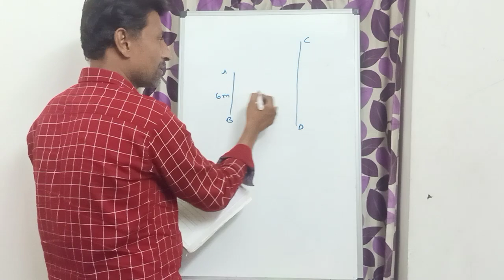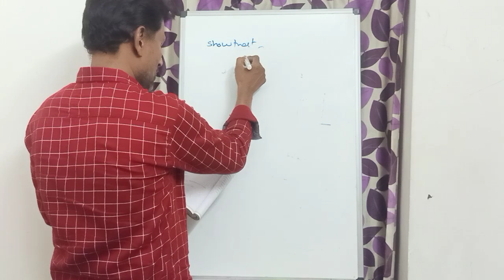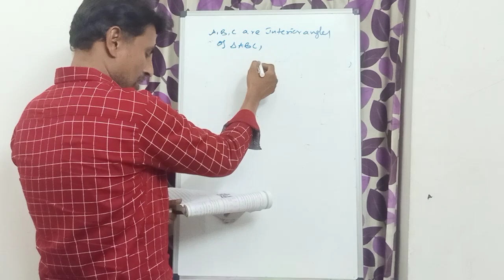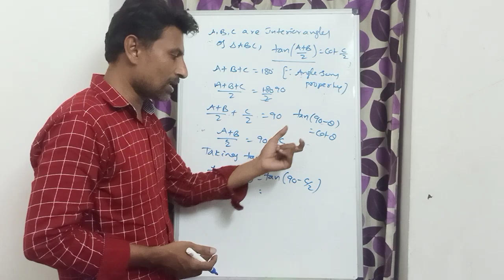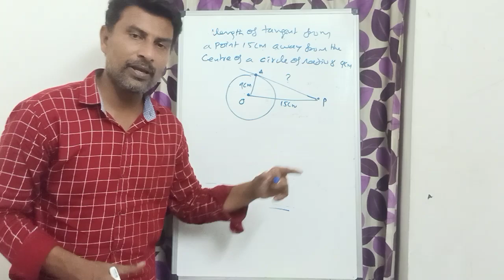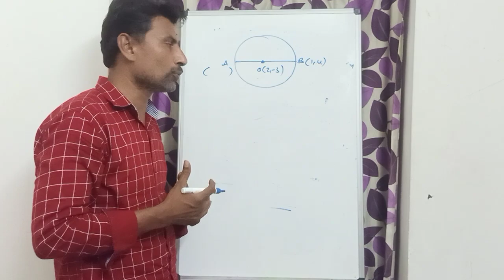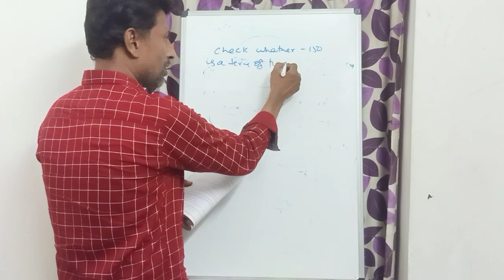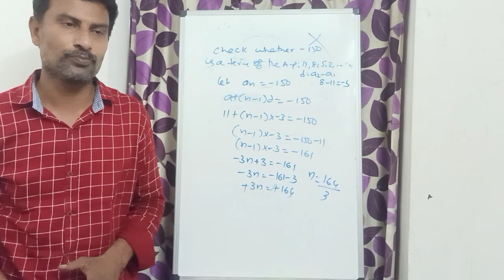Ap Tenth Class Maths Most important question